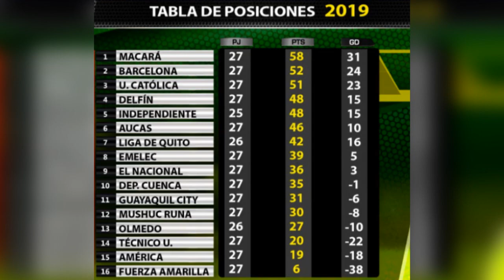😎 CLASIFICADOS a PLAY OFFS Liga PRO 2019 | GOLAZO de CRISTHIAN NOBOA | GONZALO PLATA en BANCA